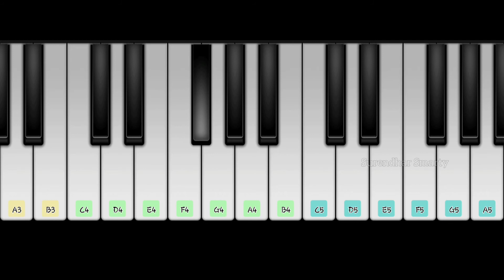Psycho Simon BGM| Anjaam Pathiraa|Malayalam| Sushin Shyam|Keyboard notes| Surendhar Smarty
08 September 2020

🎼🎹🎵🎧use of headphones is recommended

Note : I have only tried to recreate the song. The original credit for the song goes to the composer and the production team.

The Psycho SIMON Bgm was originally composed by Sushin Shyam for the movie Anjaam pathiraa. I have tried to only recreate the song in mobile piano app.

Follow on Facebook  : Surendhar smarty
Follow on Instagram: Once her Lucky Charm

I hope you like this video. Keep supporting ❤

Original Credits:
Movie            :  Anjaam Pathiraa
Language     :  Malayalam
Song             :   Psycho Simon BGM
Starring       :  Kunchacko Boban
                         Sharaf U Dheen
                         Unnimaya Prasad
Production
Company       : Ashiq Usman Productions
                         Manual Movie Makers
Distributed
By                  : Central Pictures
Genre            : Feature Film Soundtrack
Label             : Muzik 247
Producer       : Sushin Shyam